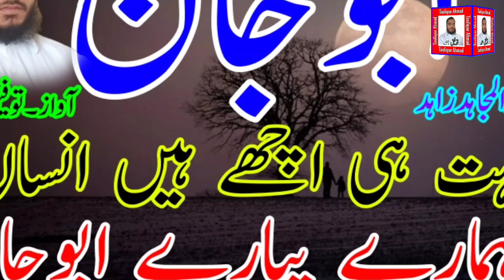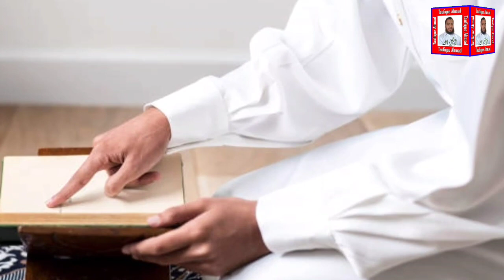Beautiful Poem = Bahut hi Acchhe hain Insaan - Hamaare PYAARE ABBU JAAN by Taufique Gulzar